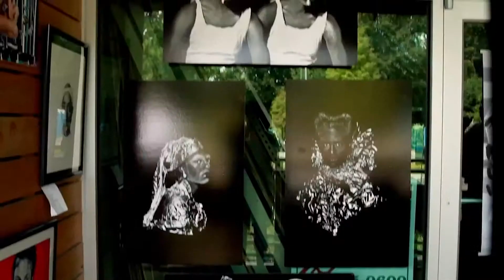Who We Are.